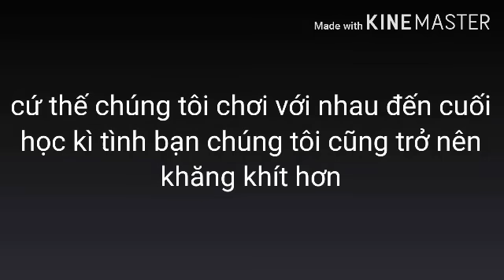[Phim ngắn] Đại ca tôi yêu Loli sao / by Kine the wolf (Gachalife Vietnam)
Nhạc 1: Why do i
Nhạc 2: Ghosts
Nhạc 3: Don't go
Nhạc 4: Oblivion